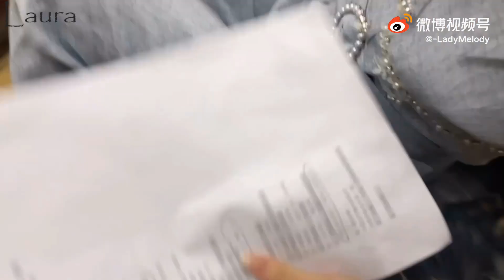[Tín hiệu trái tim mùa 4] Melody và hội bạn trước giờ thu âm - 【方陈式】Melody 方彬涵 X Simon 陈思铭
【心動的信號第四季】Tín hiệu trái tim mùa 4
Melody 🥰 Simon  - 方程式 CP

Thấy mấy bạn quan tâm cung hoàng đạo các khách mời Tín hiệu trái tim mùa 4. Mình liệt kê ở đây nha.

Mã Tử Giai, Mã tổng : cung Cự Giải
Simon:  cung Ma Kết
Khải Uy: cung Bảo Bình
Đại Hùng: cung Bảo Bình

Mạch Tuệ: cung Cự Giải
Cam: cung Nhân Mã
Melody: cung Kim Ngưu
Tiểu Khổng: cung Bảo Bình
Duyệt Gia: cung Sư Tử

sweet sweet sweet